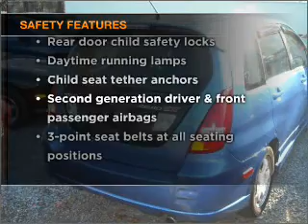2004 Suzuki Aerio - SHIRLEY NY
Year: 2004
Make: Suzuki
Model: Aerio
Trim: SX Wagon 4D
Engine: 4 cylinder 2.3 Liter
Transmission:
Color: Blue
Mileage: 94538
Address:
610 MONTAUK HWY